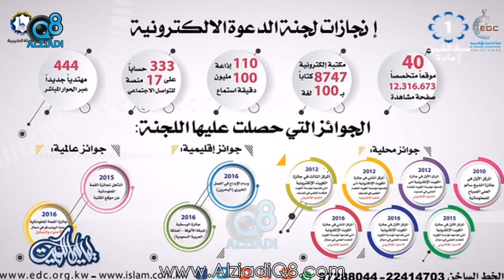لقاء د.عبدالله العجيل في برنامج ليالي الكويت عن فوز لجنة الدعوة الإلكترونية بجائزة القمة المعلوماتية